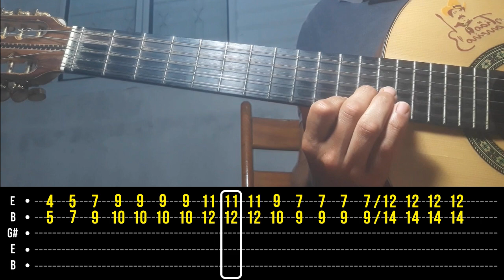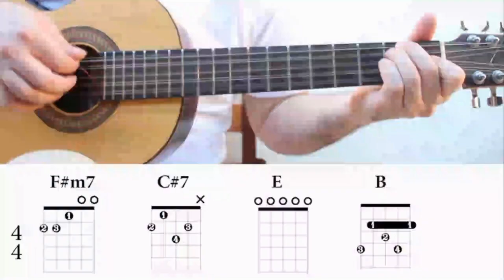Como Tocar Viola Caipira, Couro de Boi? Video de Viola Caipira com Tablatura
Como Tocar Viola Caipira, Couro de Boi

✅ Conheça o SEGREDO dos grandes violeiros!  📓🎶

Como tocar viola caipira, solo simplificado Chico Mineiro.
chico mineiro video aula
tonico e tinoco chico mineiro
video aula de viola caipira